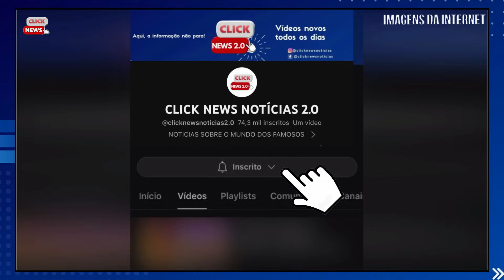LUT0: NOSSA AMADA ATRIZ VETERANA DA GLOBO ELIZABETH SAVALLA, perda devastadora a entristece.